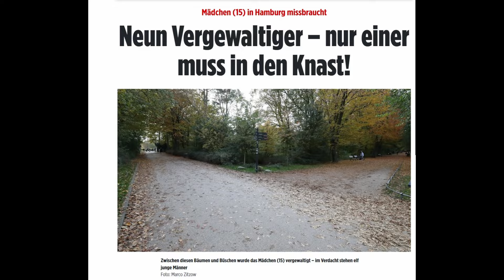AI für Deutschland - BLAU (offizielles Musikvideo)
AI für Deutschland
WÄHLT BLAU

Bitte hilf dabei, diesen Song zu verbreiten, indem du ihn deinen Freunden, unter entsprechende Tweets, in Videos usw. erwähnst oder verlinkst!

Dieses Video wird nicht monetarisiert. Wer mich unterstützen will:
XMR: 89Q5wxJWAgXcejFSh6ooVWM54x9yUBUEb5fvfBTWT3d9XJHUCUTBnYNby8JzXR7EuKPXBCXuy7wagCF3xW2Fvf9pGpLK525